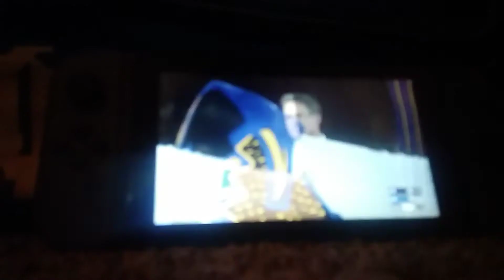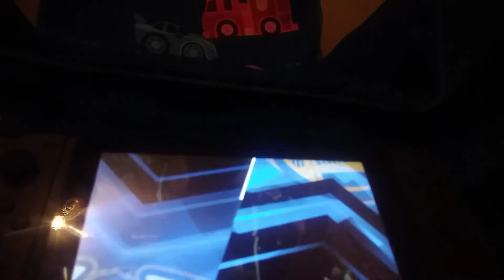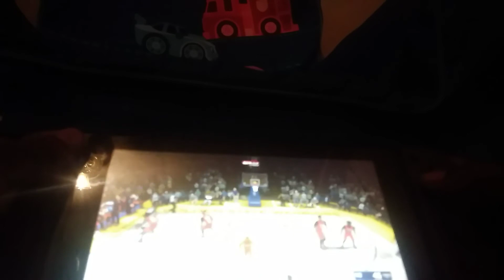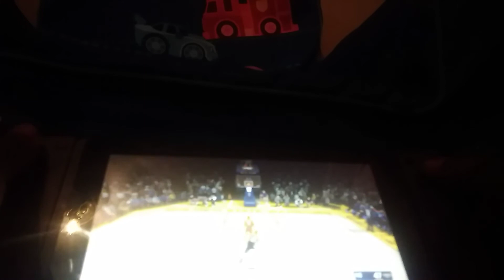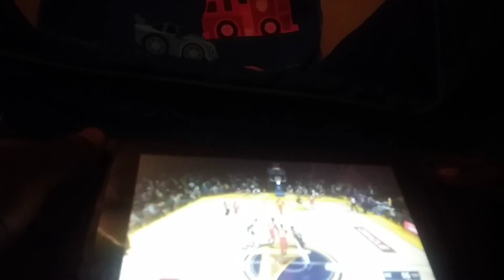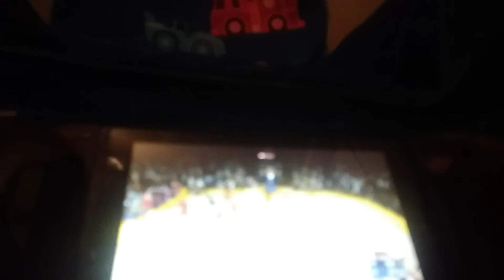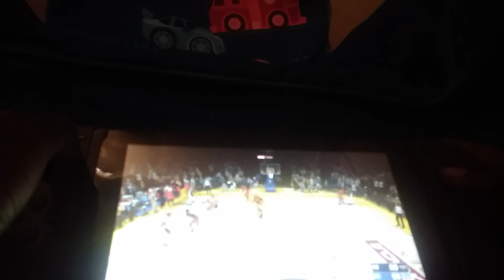Shocking ending ever!!!! My first gaming video!!!!!!!! 2k18 on the Nintendo switch